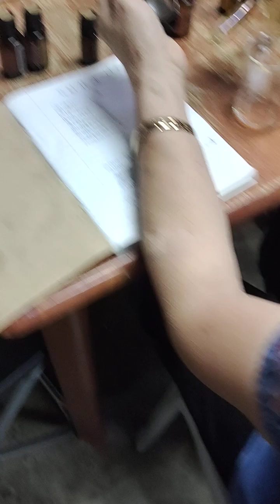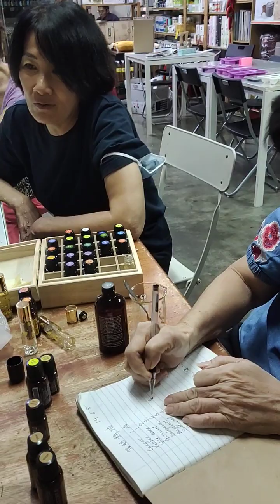sekolah membuat sabun